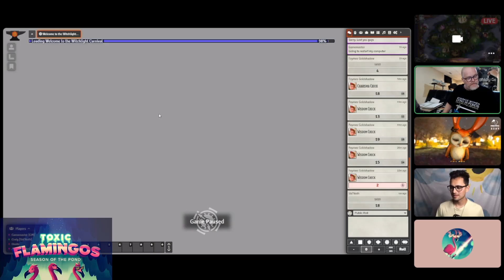GAMEPLAY! The Wild Beyond the Witchlight with the TOXIC FLAMINGOS! - potential SPOILERS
SPOILERS: This video gives away key plot elements of the new adventure "The Wild Beyond the Witchlight."

0:00 The Debacle Begins
0:15 Getting a Ticket
4:09 Clown Multicannon
5:38 Snail Race Begins! Riding my Rabbit Friend
8:40 Player takes on villainous Pixie Jockey
12:58 The Race!
14:19 Racing 20s and 1s!
15:33 Dismounted Fairy and Salt Shaker illusion
17:00 Happy Fairy Magic Missile Murder?
19:26 Not the Winner

Feymes the Fairy offering to exchange one of his companion Harengon for a ticket? Check! Horrible Magic Clown cannon? Check! Completely bonkers Snail Race where Feymes rides A PARTY MEMBER instead of a snail? Double check!

Doug leads some of his favorite players at Toxic Flamingos through the first part of the Witchlight Carnival. As you might expect, things often go off the rails ... with hilarious results!